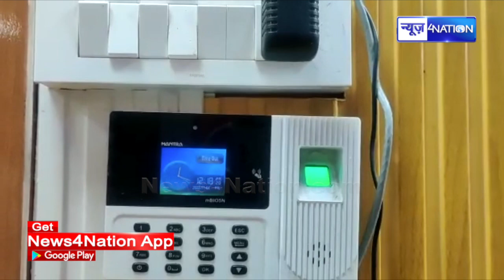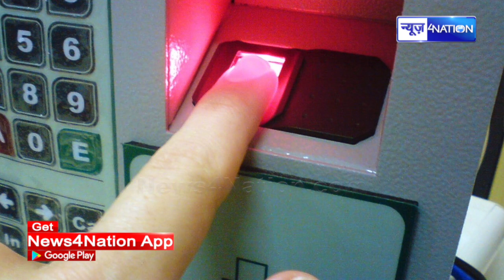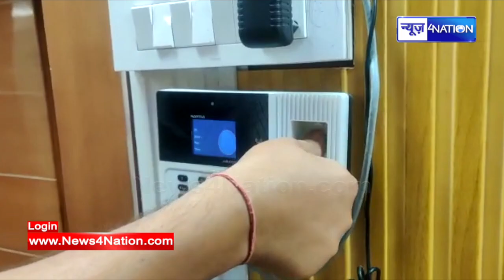CM Nitish के अधिकारियों की खुली पोल , BIOMETRIC हाज़िरी ने खोल दी है पोल, अब गिरेगी गाज, देख लीजिये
CM Nitish  के अधिकारियों की खुली पोल , BIOMETRIC हाज़िरी ने खोल दी पोल, अब गिरेगी गाज, देख लीजिये |News4Nation